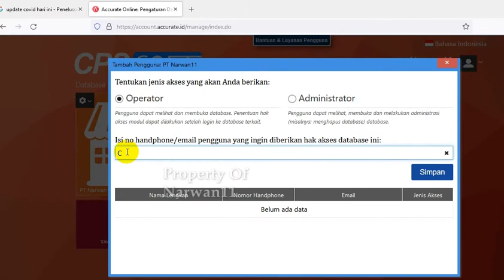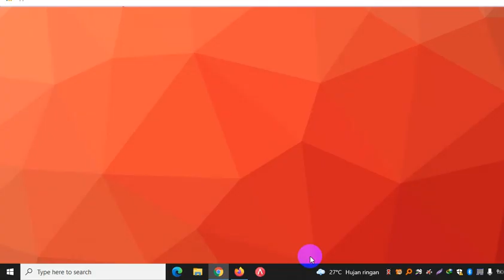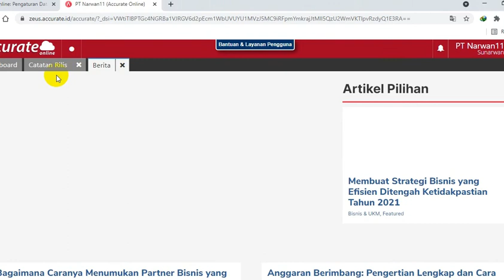Cara memberi akses di Accurate Online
Dalam pembelajarn / pengecekan database Accurate online
Kita bisa berikan hak akses kepada pihak lain baik Instruktur atau lainnnya..

Terimakasih,